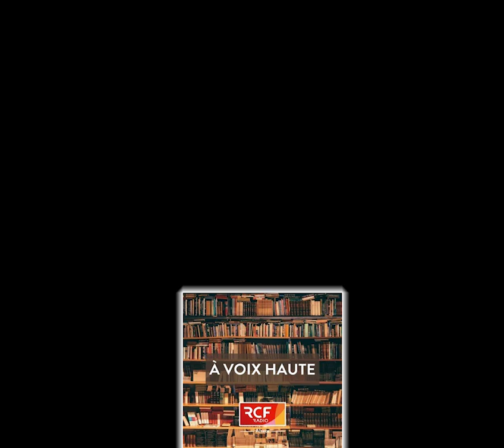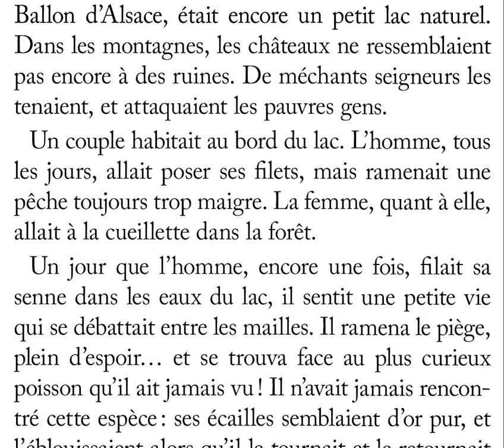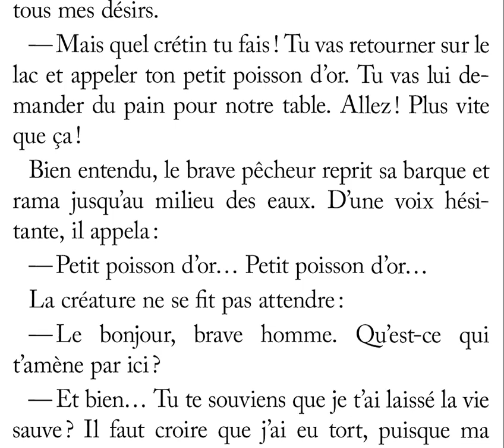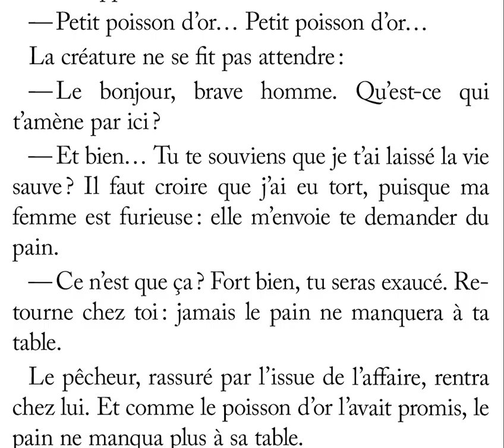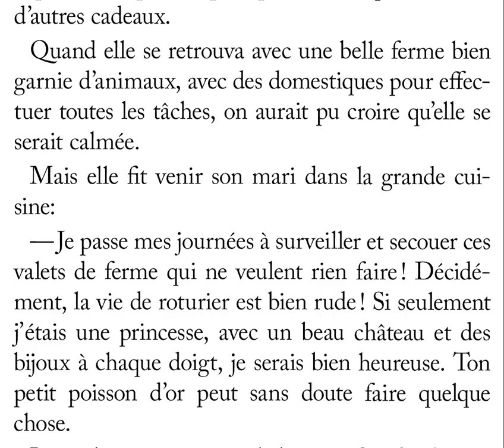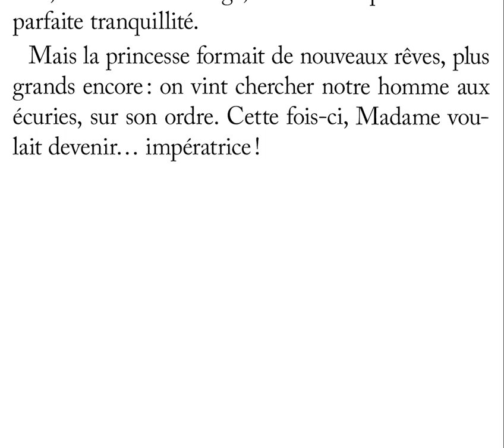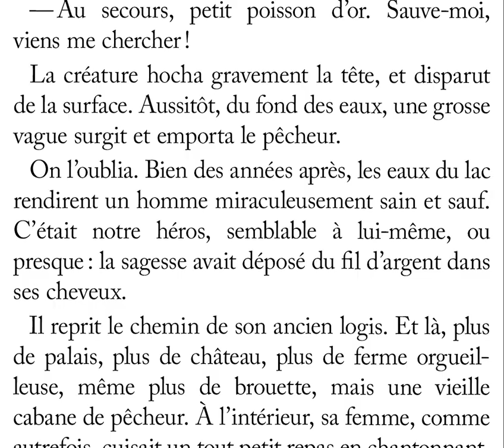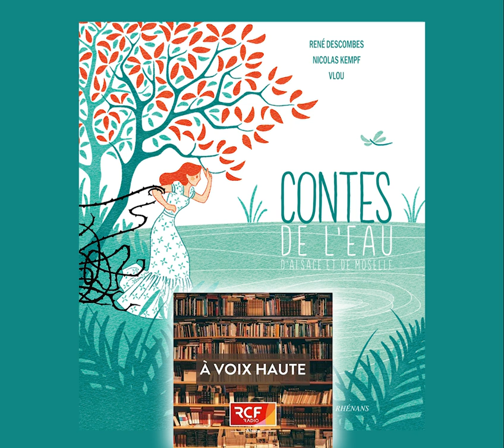10marsjelis Le petit poisson d'or, par Nicolas Kempf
Nicolas Kempf lit "Le petit poisson d'or", tiré des "Contes de l'eau d'Alsace et de Moselle", en partenariat avec Littér'Al et RCF Alsace